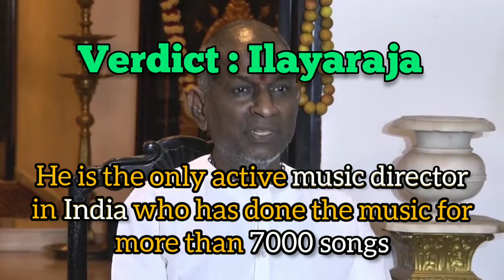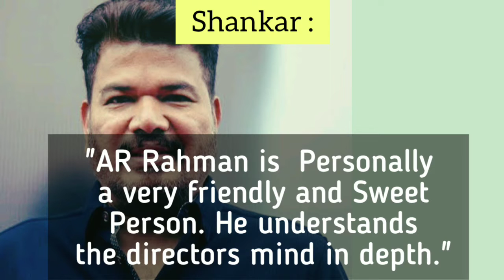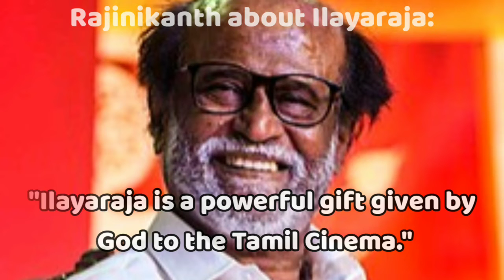Who is the best Music director in South India ? AR Rahman or Ilayaraja and why ?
Best musician in South India